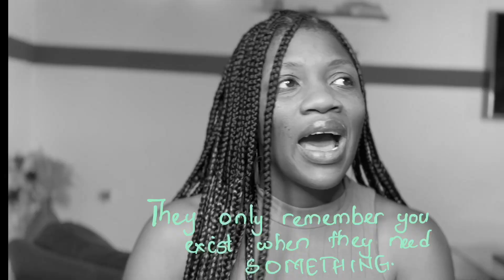WHEN YOUR FAMILY IS TOXIC & YOUR ENEMY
Living in Africa,Cameroon is hard but what is even harder is lving in Douala Cameroon. Here I share my experience as a Cameroonian Mom and wife Living in Douala. Basically showing you the lifestyle of the typical African woman while giving you tips and knowledge on how to survive in Cameroon and Africa . Not just Douala Cameroon but other cities in Cameroon which I visit often to either see family or friends. Cities in Cameroon like Buea which is where I grew up, Bamenda where I was born and Yaounde Cameroon where I finalized my University studies.

Hope you enjoy your stay here Love you all bye😘

I am a Cameroonian Lifestyle Vlogger vlogging about my life experiences